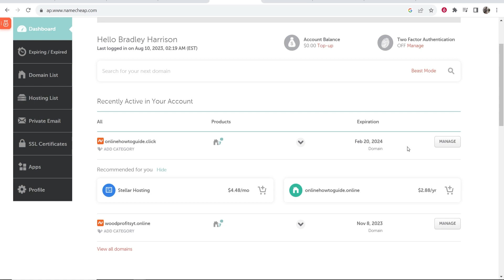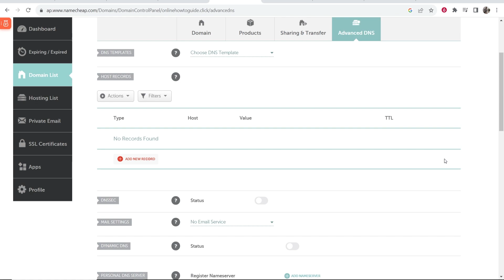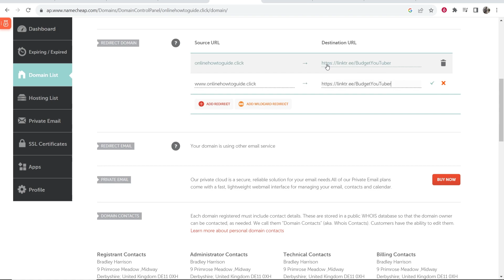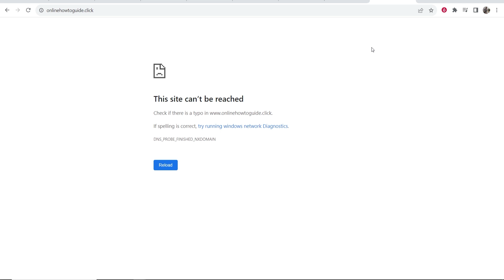How To Redirect Namecheap Domain To Linktree (Step By Step)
In this video, I show you how to redirect Namecheap domain to Linktree. If you have a custom domain in Namecheap use it to redirect to your Linktree profile and have a clean-looking link in your bios.